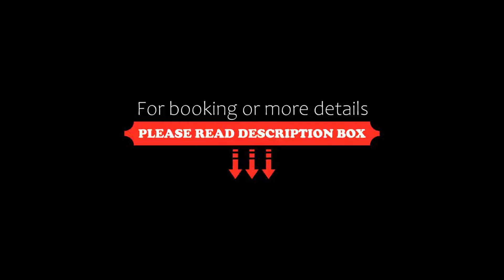Hotel Isabel, Torremolinos, Spain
About Property:
You're eligible for a Genius discount at Hotel Isabel! To save at this property, all you have to do is sign in.
Hotel Isabel is directly in front of Playamar Beach, 700 m from central Torremolinos. It offers an outdoor salt-water pool and sun terrace, and air-conditioned rooms with free WiFi and flat-screen TVs.
Each bright, functional room at the Isabel Hotel has a safe, balcony and a private bathroom with a hairdryer and toiletries. Some rooms have fridge.
Hotel Isabel serves a ...
Property Type: Hotel
Address: Paseo Marítimo, 47, 29620 Torremolinos, Spain
Searching For
1. Hotel Isabel - Torremolinos - Spain
2. Hotel Isabel - Torremolinos - Spain Address
3. Hotel Isabel - Torremolinos - Spain Rooms
4. Hotel Isabel - Torremolinos - Spain Amenities
5. Hotel Isabel - Torremolinos - Spain Offers and Deals
Audio Credit:
Track Title: Subway Dreams
Artist: Dan Henig